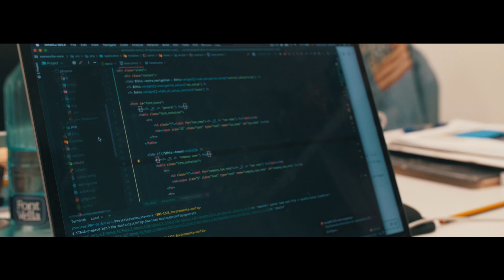SonoSuite | Official video 2019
Our white label solution allows you to set up a fully functioning, customized Digital Distribution service under your own domain without any effort. SonoSuite offers multiple methods for integrating different distribution services and increase the approach of the platform.

Several companies offering a wide range of services—ranging from record labels to online promotion services and aggregators— rely on SonoSuite to implement and manage their own digital music business.

Know better who's behind Sonosuite! From Quality Control to Development, to Product - UX, our team takes care of your music as if it was it's own

Why don't you join us?